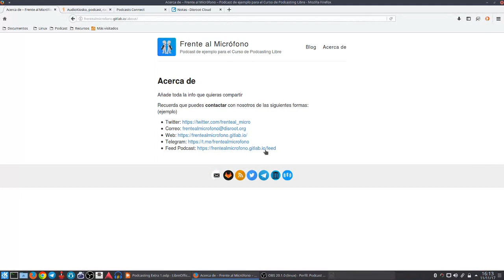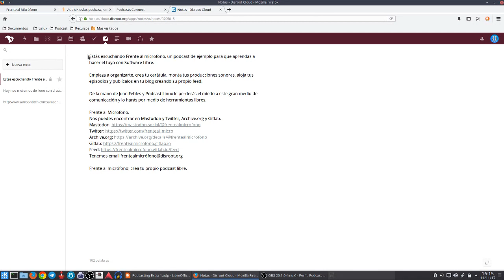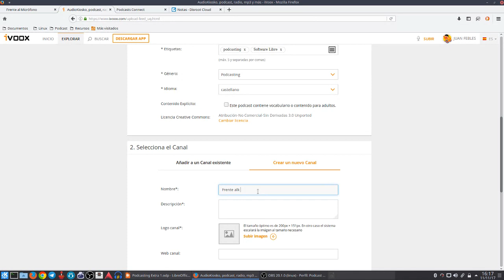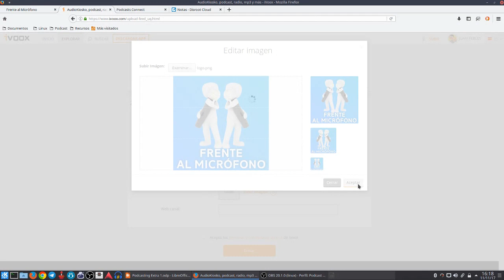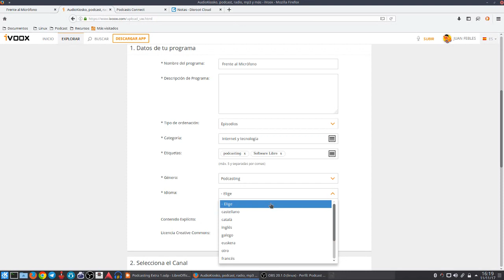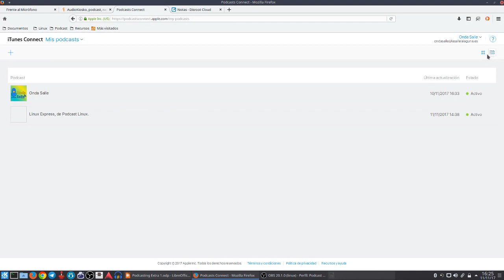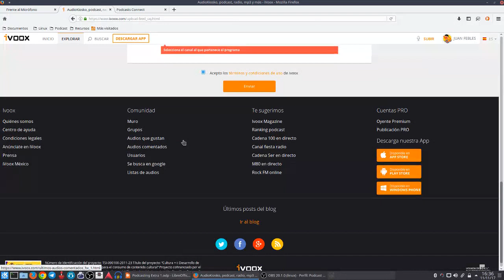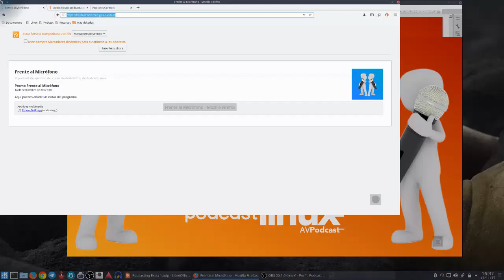Curso Podcasting: Extra 1 Conecta tu feed con Ivoox y Itunes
Aquí tienes una nueva entrega del Curso de podcasting libre: Conecta tu feed híbrido a Ivoox y Itunes.

He tenido problemas  con Ivoox, pero no con Itunes, lo que me hace entender que el feed híbrido funciona bien y hay servicios que no están implementados para acogerlo de forma correcta.

Recuerda que puedes contactar conmigo de la siguiente manera:

Somos más de 550 los que estamos en el canal de Telegram donde podrás enterarte al momento qué estoy haciendo y qué planifico para los siguientes programas.

Me encantan los comentarios que me dejan tanto en AVPodcast como en Ivoox. Te invito a que compartas tus experiencias y opiniones allí. Respondo a todas ellas.